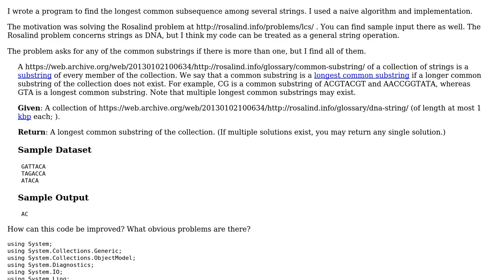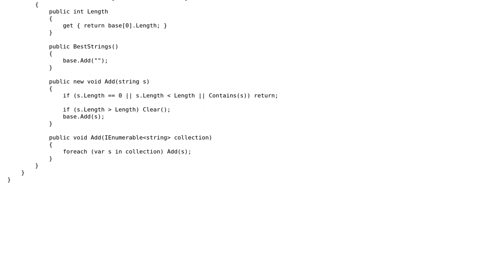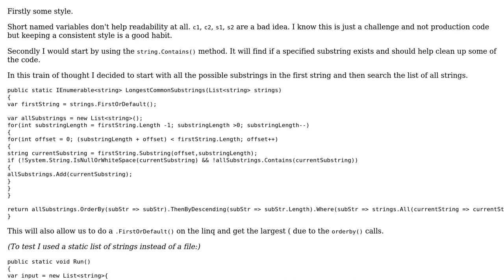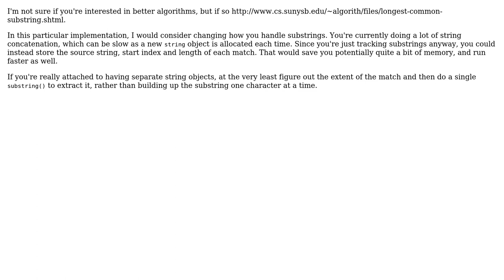Code Review: Longest common substring (2 Solutions!!)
Code Review: Longest common substring

With thanks & praise to God, and with thanks to the many people who have made this project possible! | Content (except music & images) licensed under CC BY-SA | Music | Images & others | With thanks to user Superbest user Mast user James Khoury user breischl and the Stack Exchange Network Trademarks are property of their respective owners. You are responsible for your own actions.